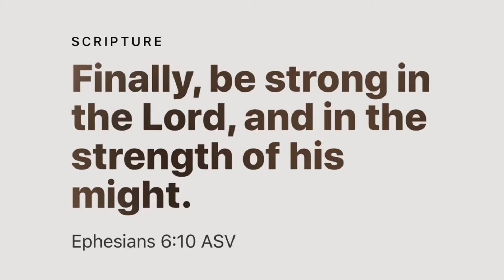Easy finger coils for short natural hair || okra gel || Carol Jamu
Hey everyone!!

In this video I show you how to style short natural hair with finger coils using only 1 product, Okra gel.

Please let me know if you try this out ❤️

Carol Jamu
Medes CJ Jamu

Proudly Zambian 🇿🇲